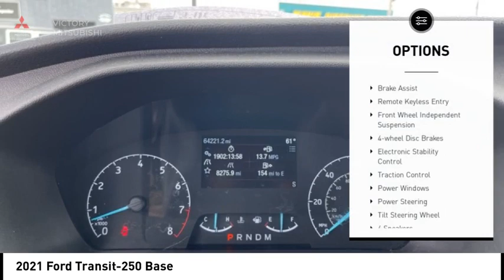2021 Ford Transit-250 Bronx NY 25580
2021 Ford Transit-250 Base

Victory Mitsubishi
4070 Boston Road

Welcome to Victory Mitsubishi! We offer a combined inventory of 700 cars new and luxury used vehicles. All Used vehicles come with a quality assurance inspection, our New Vehicles have an unprecedented 10-year 100k mile warranty we also have vehicles car for any want or purpose. Come into test drive this car for any want or purpose. Come in to test drive this Ford Transit-250 today! Priced below KBB Fair Purchase Price! *.brCARFAX One-Owner.br2021 Ford Transit-250 White 3D Extended Cargo Van Save yourself Time and Money - Fill out a credit application online at victorymitsubishi.com and get pre-APPROVED! Financing available for all types of credit with low monthly payment that will fit you budget. Down Payment low as $599. Same day delivery. View our entire inventory by visiting our virtual showroom at victorymitsubishi.com - Only 2 blocks away from Exit 13 off I-95 or Minutes from exit 7 on the Hutchinson Parkway. While we make every effort to ensure the data listed here is correct, there may be instances where the pricing, options or vehicle features may be listed incorrectly. Dealer cannot be held liable for data that is listed incorrectly. We will honor all cash prices from CarGurus customers. please refer to dealers website for exact pricing and for any incentives that we may apply! Our address is 4070 Boston Road, Bronx, NY 10475.br*